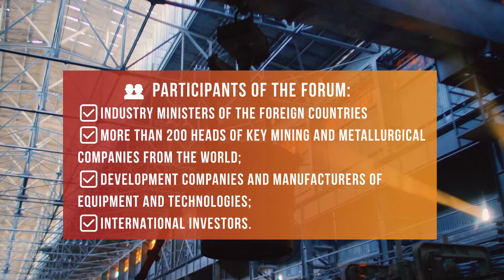Save the Date - Tajik Mining Forum 2024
The First International Investment Mining and Metallurgical Forum and Exhibition of Tajikistan will be held on October 29-30, 2024 in Dushanbe.

We invite heads of line ministries and agencies, financial institutions, business communities, and other esteemed parties to participate in this Forum.

Official delegations, regional and international companies, financial institutions, experts and other stakeholders wishing to participate in the Forum are invited to register on the